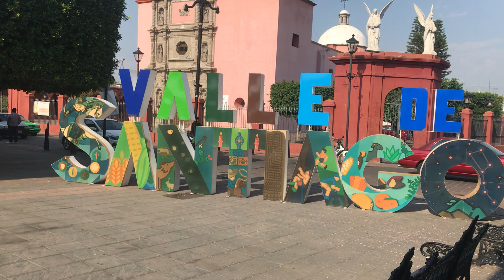Valle de Santiago 2023